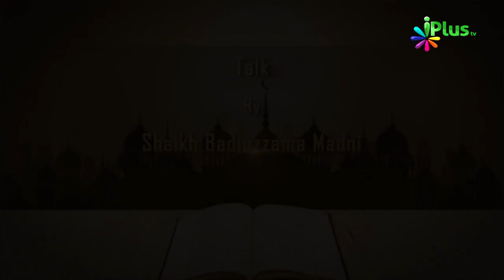Tafseer e Quran Ep 04 By Shaikh Badiuzzama Madni - iPlus TV